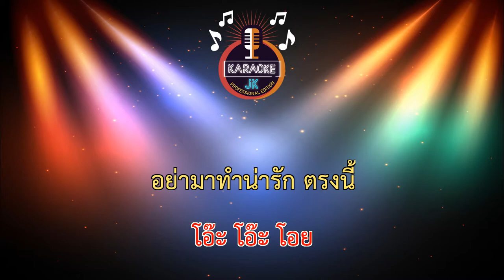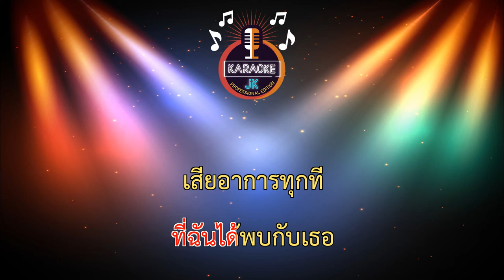เสียอาการ (125-G) - ป๊ายปาย โอริโอ้【 Cover By คาราโอเกะดนตรีสด 】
เพลง : เสียอาการ
ศิลปิน : ป๊ายปาย โอริโอ
คำร้อง/ทำนอง : นิคติกร จุลวัน
เรียบเรียง : จามร ชูสกุล(คีตะ สตูดิโอ)